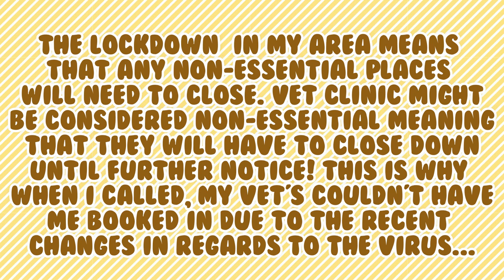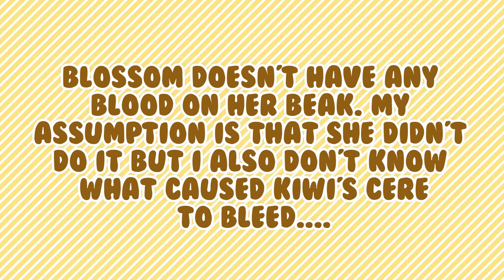Emergency Care For Kiwi - Lockdown Might Might Mean that Vet Clinics Closing Down 🦠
The Ontario government has announced that all non-essential businesses must close by 11:59 p.m. tomorrow night. According to Ontario's Emergency Management and Civil Protection Act, veterinary clinics are not considered to be an essential service. The Ministry of the Solicitor General is responsible for the administration of this Act. The Ontario Veterinary Medical Association has been working with the Ministry of the Solicitor General and the Ministry of Agriculture, Food and Rural Affairs regarding veterinary medicine and emergency management planning. It is unclear at this time how veterinary clinics will be affected. Ontario Premier Doug Ford says he will release a list of businesses deemed essential and non-essential tomorrow. I will keep you guys updated!

🌸My Flock - Family Of Four🌸
💚 Kiwi ⇢ 17/11/2014
💜 Edward ⇢ 23/03/2017
💛 Blossom ⇢ 11/10/2018
💛 Muffin ⇢ 02/08/2019
🕊Snowy & Limon

Camera:
Canon EOS M5
Canon T3I
Iphone 8

Software/Sites Used:
Filmora & Photoscape X